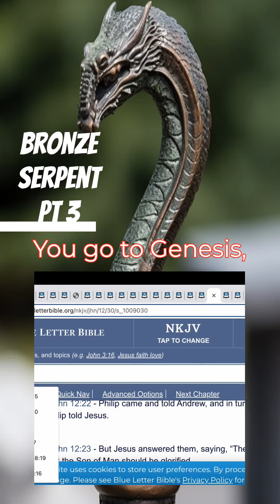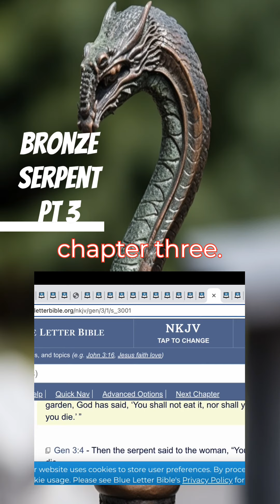Bronze Serpent Pt3